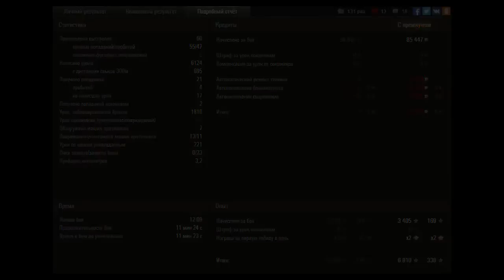Эрленберг. Panther. Медаль Пула...